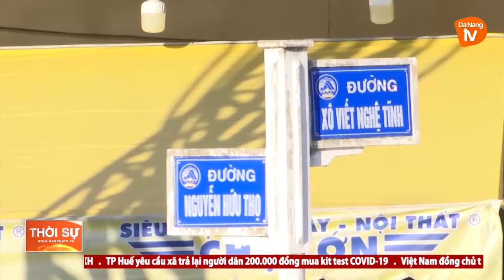ĐÀ NẴNG ĐẨY NHANH GIẢI NGÂN ĐẦU TƯ CÔNG, GÓP PHẦN TĂNG TRƯỞNG KINH TẾ